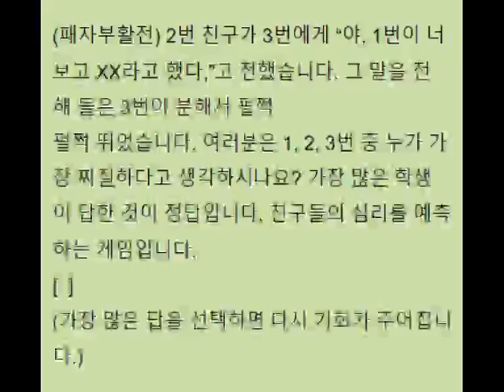학교폭력예방 퀴즈 골든벨 수업 패자부활전